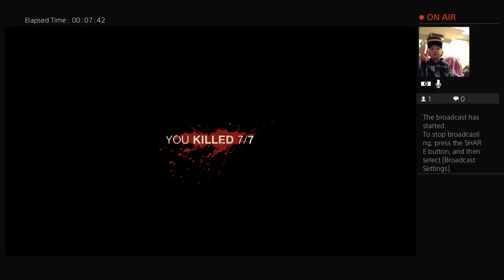New jason kills